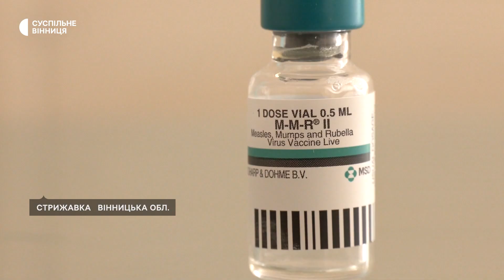Щеплення від кору, краснухи та паротиту: як проходить кампанія із вакцинації дітей на Вінниччині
На Вінниччині триває загальнонаціональна кампанія з вакцинації дітей. Вакцину проти кору, краснухи та паротиту роблять однорічним та шестирічним дітям. За час кампанії, яка розпочалася в червні та триватиме до вересня, мають провакцинувати 100 % дитячого населення. Про це розповіла заступниця директорки профільного департаменту області Тетяна Бондаренко.